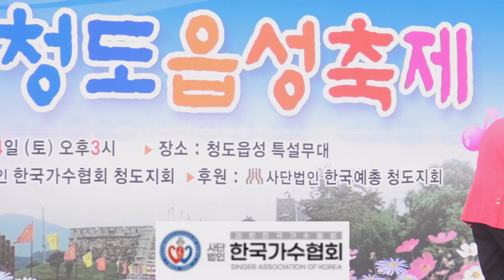사랑적금/차은희/제2회 경상북도 청도읍성 축제/다다기획/주관 한국가수협회 청도지회